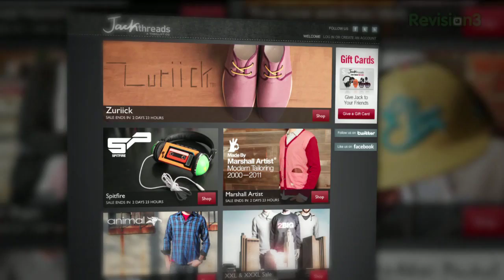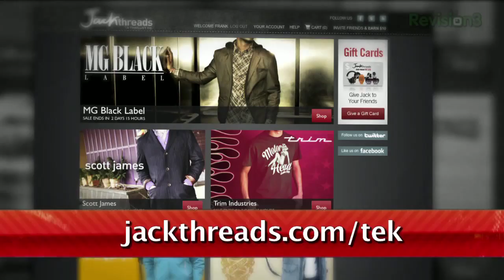Real-Time Map of Emergency Events Worldwide - Tekzilla Daily Tip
Curious about earthquakes, airplane crashes, volcanic eruptions, and more, that are happening around the globe? Veronica has a website that lists it all in real-time on today's Tekzilla Daily.